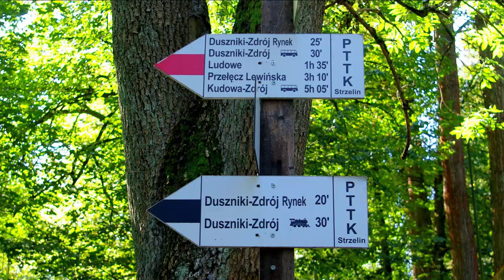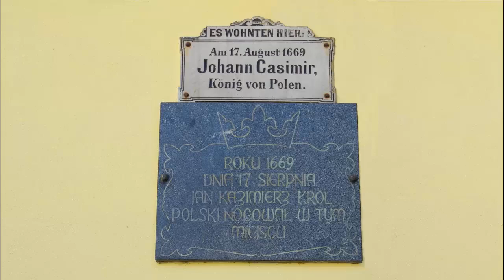Pogórze Orlickie 21.09.2024